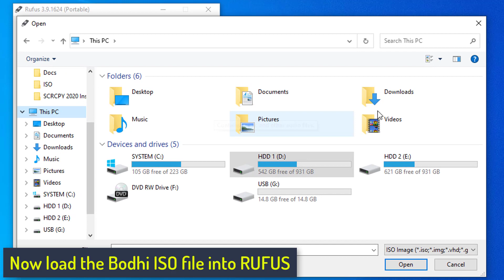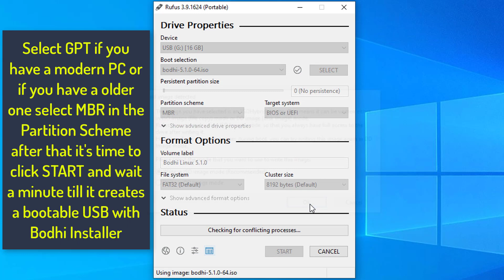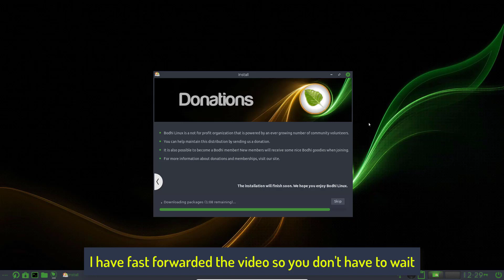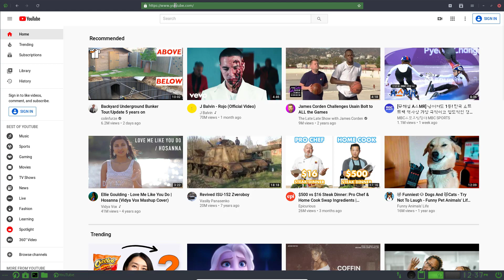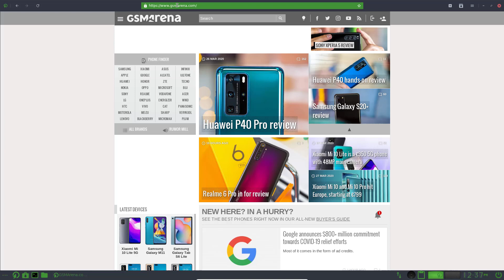Bodhi OS 2020 Installation and Preview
In this video i will show you how to easy install Bodhi Linux OS 5.1 on your Laptop or Desktop PC.

rufus.ie

It's a great and stable operating system that does the job and more.
it's minimalistic design and it's very snappy i enjoyed browsing around with it and it's worth it to try it out i know you will like it.
I guess it's one of the best alternative to the windows 7 operating system in my opinion.

Bodhi is built on top of the latest Ubuntu LTS release featuring the Moksha Desktop.
Also it has it's own AppCenter for software and styling.